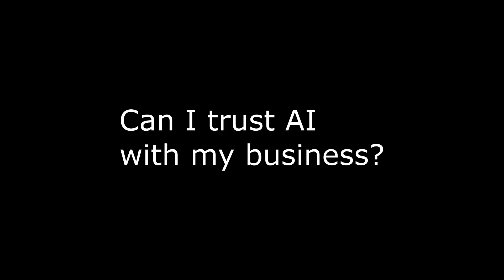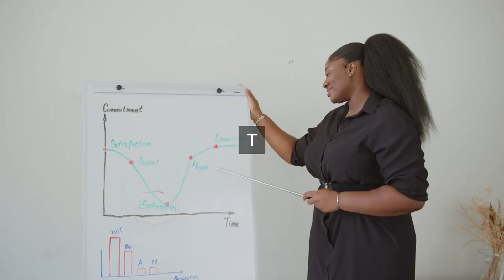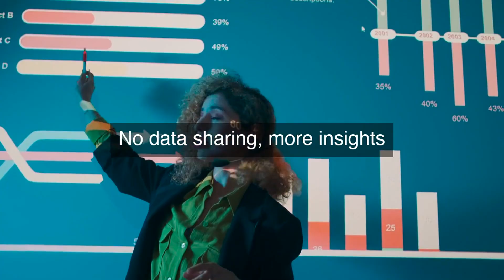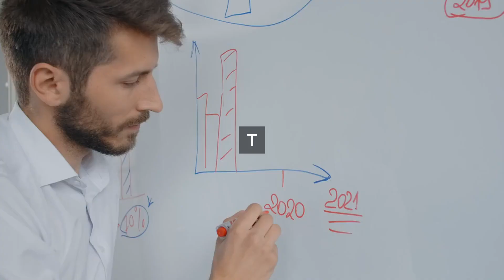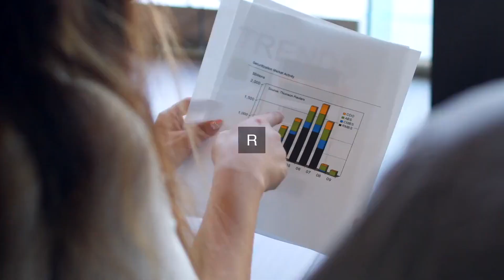Federated Learning for Business: Unlock Data-Driven Decisions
In this video, we'll dive into the world of distributed analytics, where multiple organizations can collaborate on machine learning models without sharing their sensitive data. Discover how Federated Learning can help your business make more informed decisions, faster and more accurately, even in a rapidly changing market. From improving customer experiences to optimizing operations, learn how to leverage analytics to drive your business forward. Get ready to revolutionize your decision-making process and stay ahead of the competition!